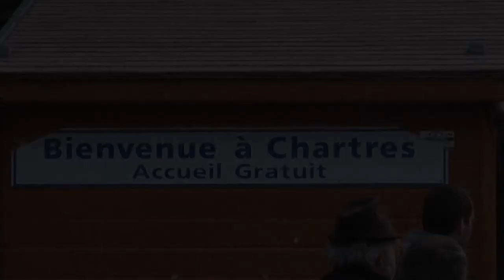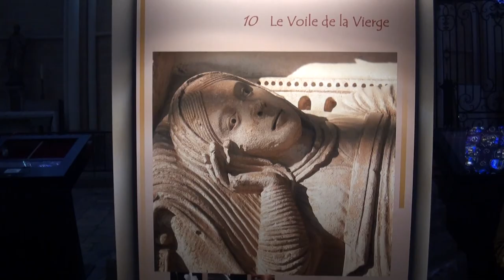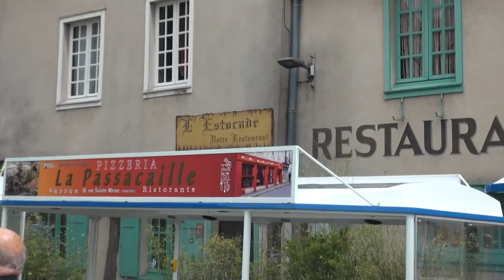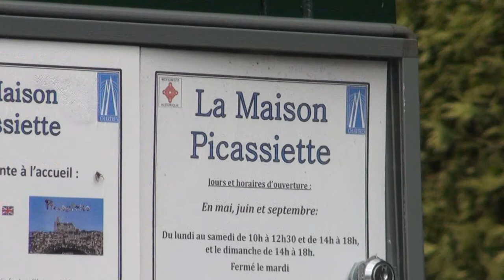AAA à Chartres 16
Sortie avec l'amicale des anciens d'Asnières 18 juin 2016